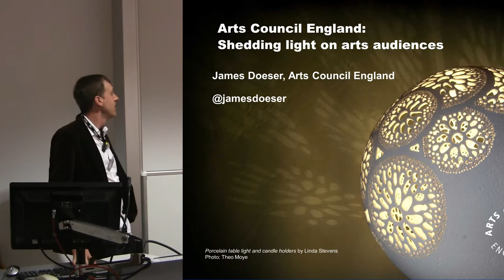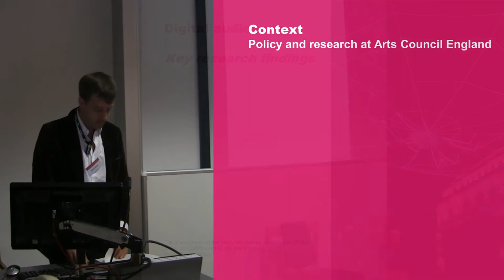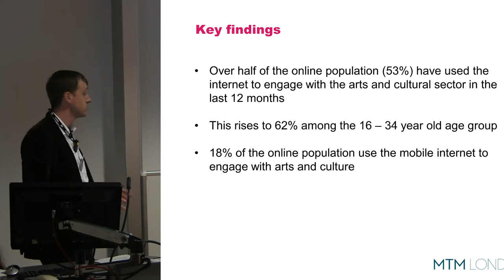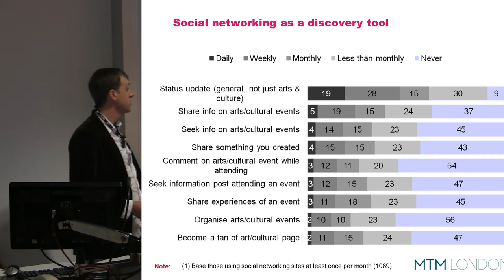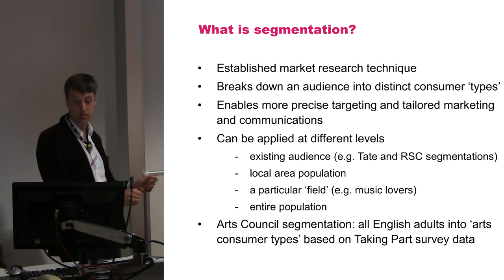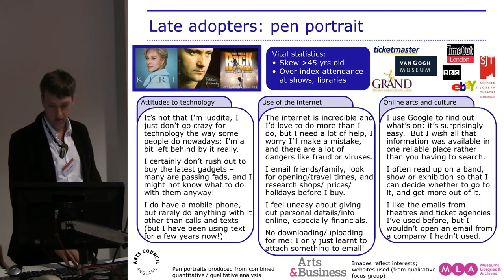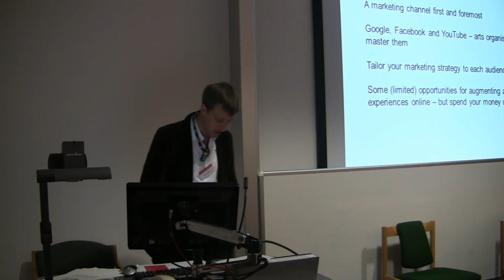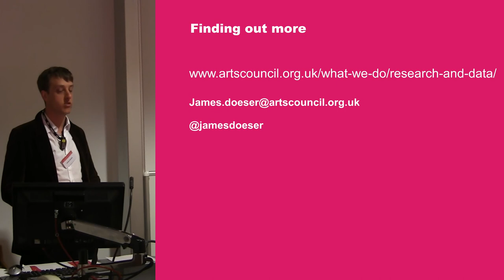Digital Audiences -- A Few Lessons from Arts Council Research [Updated Version]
Digital Audiences -- A Few Lessons from Arts Council Research

The digital research programme was a three-year investigation to understand the impact of digital technology on how the public perceive, understand and engage with the arts. The research was part of the wider digital opportunities programme -- a programme of policy development to understand how digital media technologies affect the creation, distribution and consumption of the arts, and what this means for the Arts Council and the artists and organisations we support. The research performed three key functions: generating in-depth knowledge of the way digital technology is changing the context in which artists, arts organisations and the Arts Council are operating; providing a clear understanding of the opportunities and challenges that this changing context creates for artists, arts organisations and the public; and identifying where the Arts Council could intervene in order to create most public value. This paper will summarise the findings of the research and highlight relevant conclusions to consider when thinking about how to reach a digital audience for archaeology.

James Doeser
Senior Officer, Research and Knowledge